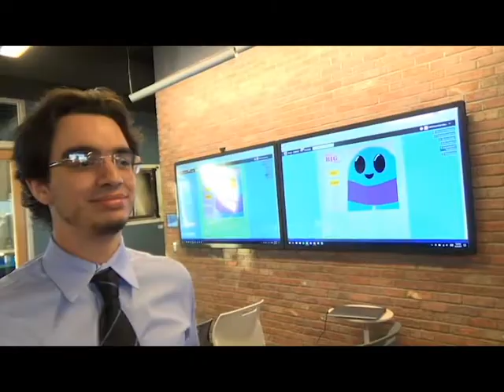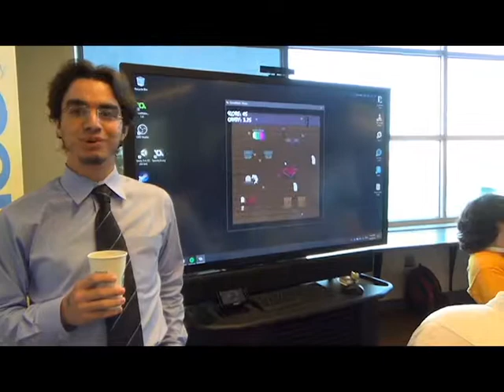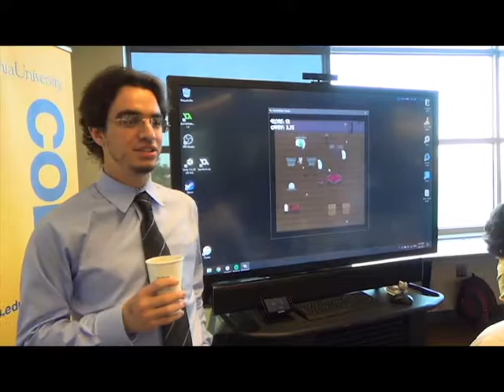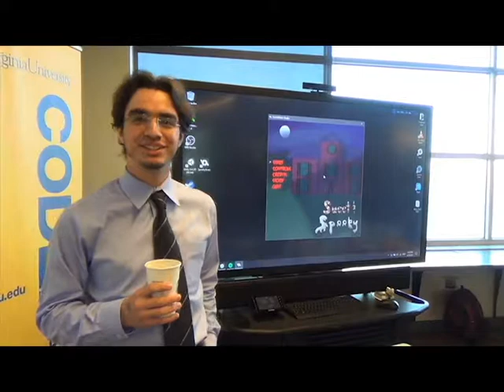Tristan Snyder Interview - Spring 2017 Student Showcase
West Virginia University Game Developers Club (WVU GDC) Spring 2017 Student Showcase